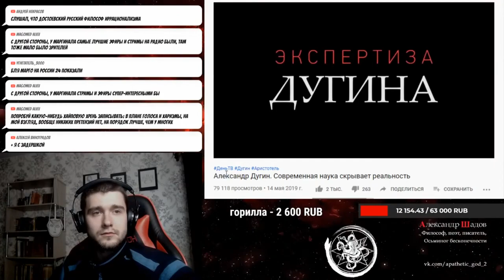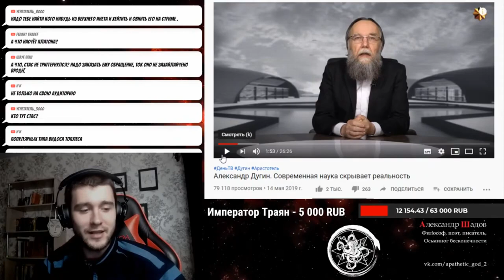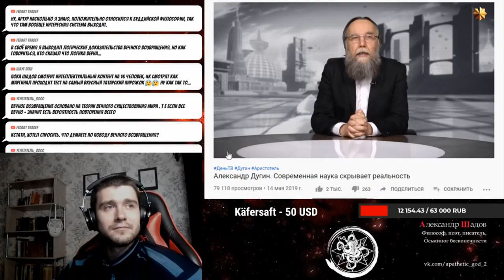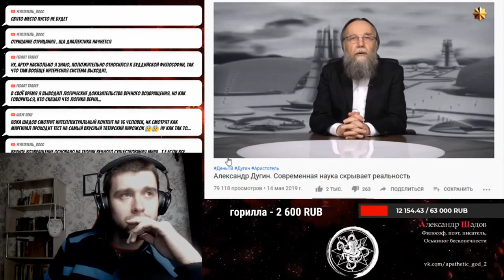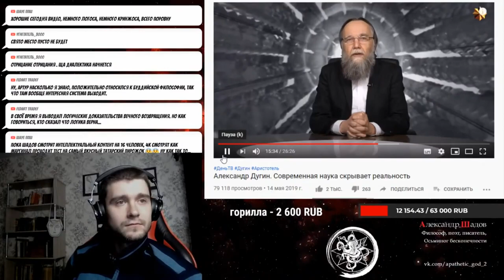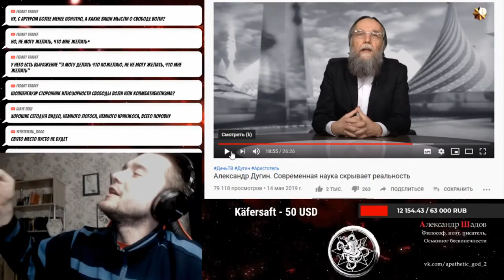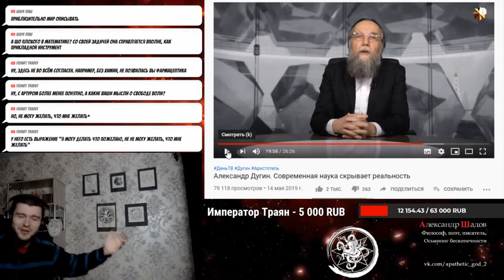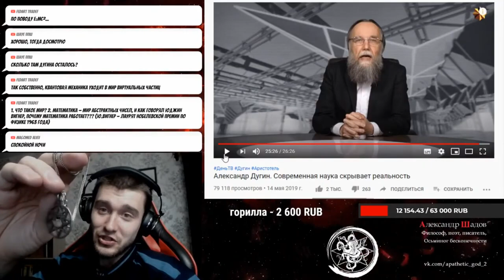Экспертиза Шадова. Дугин о науке и Аристотеле.